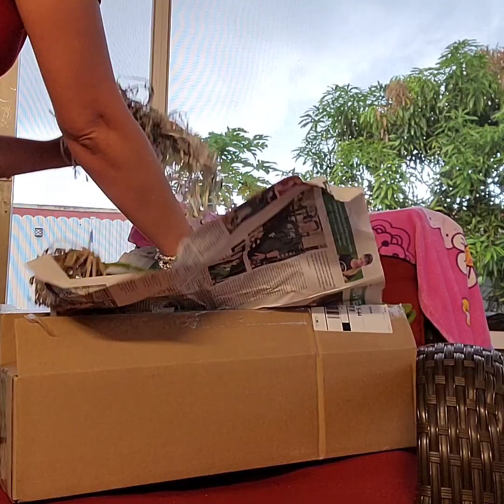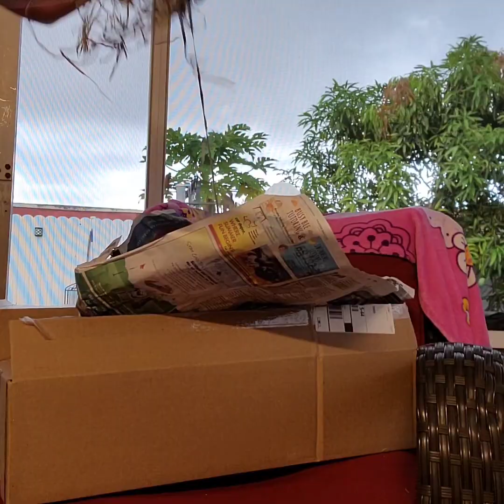New plants from Plantío la Orquidea!!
Musician: Jeff Kaale

plants:
Cattleya rex
Schomburgkia crispa
Schomburgkia undulata

all 3 are species